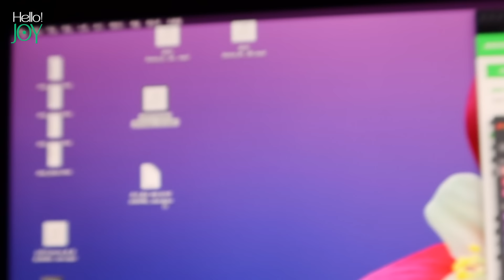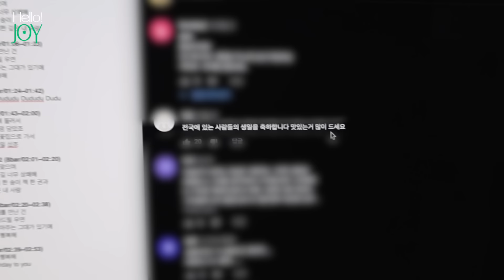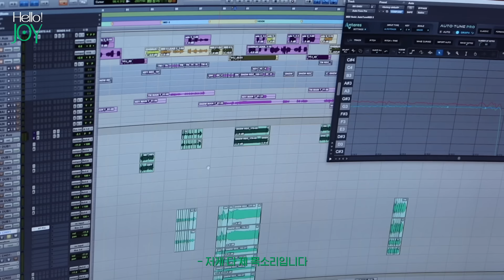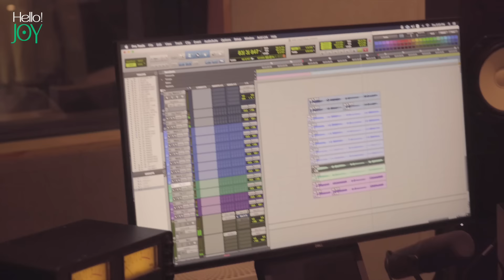둥둥🐥 너무 떨리는 첫 브이로그 스타트! 앨범 녹음🤓 + 연습 또 연습🎤 + 막간 방 소개🌿 / 안녕! 조이💚 (Hello! JOY) #1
JOY's Special Album "안녕 (Hello)" is out!

[Tracklist]
01 안녕 (Hello)
02 Je T’aime
03 Day By Day
04 좋을텐데 (If Only) (Feat. 폴킴)
05 Happy Birthday To You
06 그럴때마다 (Be There For You)